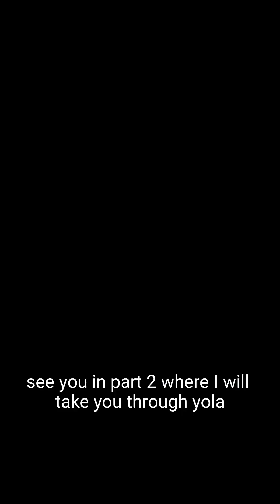road trip from sagamu to mubi Adamawa state Nigeria